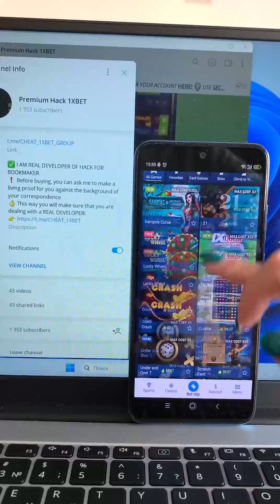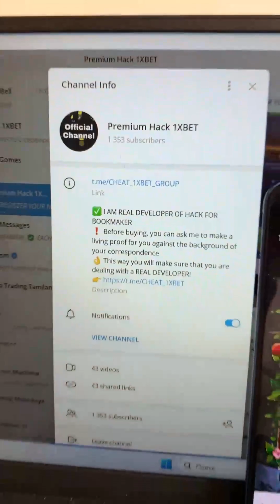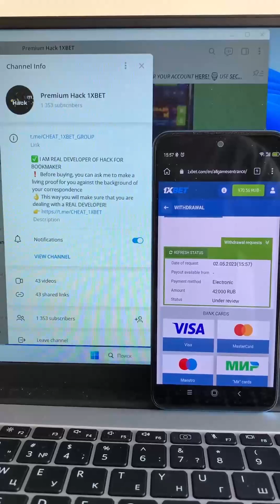Bot for Apple of Fortune on online website 1xBet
Hello you are on our channel. Script-helper for Apple of Fortune the best there is. Use script-helper for Apple of Fortune all can like myself. Script-helper for Apple of Fortune brings a win in 100 percent of of games. It's just enchanting. This product operates on Windows and Smartphone and is constantly being updated. 1xBet asks our team playing no more. 1xBET steadily pays pays to the account. All the best men We should meet in betwinner.

telegram url for communication